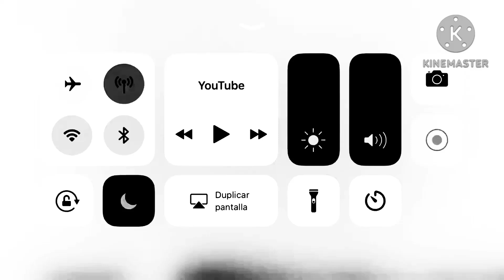Nick Junior Logo Is In Green Lowers GigaCubed (Last 8) (Fixed) On KineMaster On Your Samsung Phone..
This Video Was In Green Lowers GigaCubed (Last 8) (Fixed) On KineMaster On Your Samsung Galaxy Phone A03S To Uploaded Videos On YouTube Just For Today On 2024